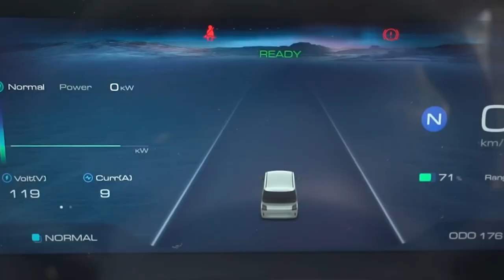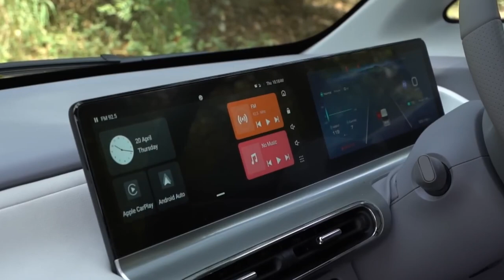MG COMET EV है या बवाल❤️ 7.98LACS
IN THIS VIDEO INFORMATION ABOUT MG COMET EV WHICH HAS FEATURES IN BEST PRICE FIRST EV IN THIS PRICE

harshit_raofficial